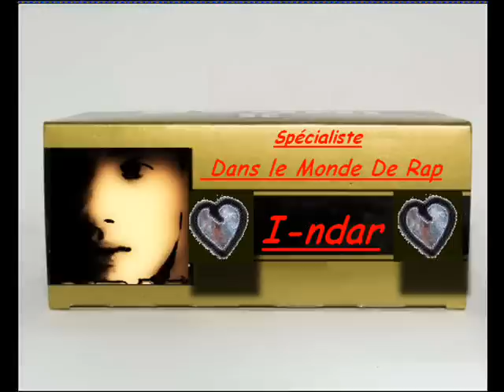Rap Nour F DLam Party